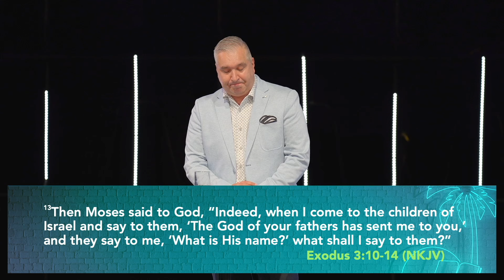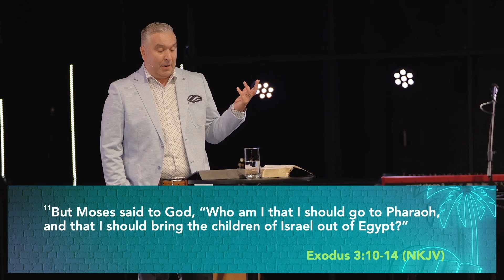GO | A Call To Transformation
Go is a two-letter, simple word, but it's also a directive from God—a call to transformation. God created us to be GO-ers, to go out and reach those around us with the life-changing message of Jesus Christ. In this week's sermon, Pastor Josh Pennington speaks to us about God's mandate to go and preach the gospel.